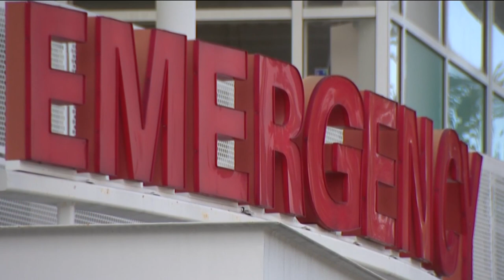San Diego City Attorney issues 18 gun violence restraining orders in January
"We're convinced that we have intervened in many potential tragic scenarios," said San Diego City Attorney Mara Elliott.